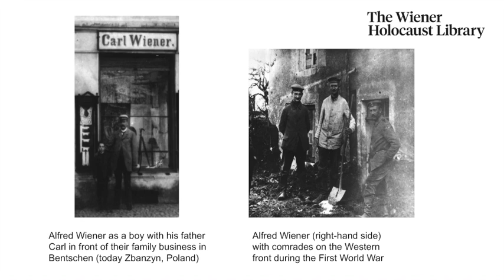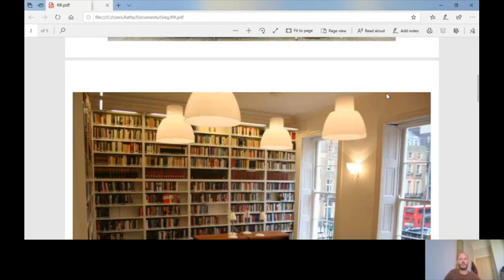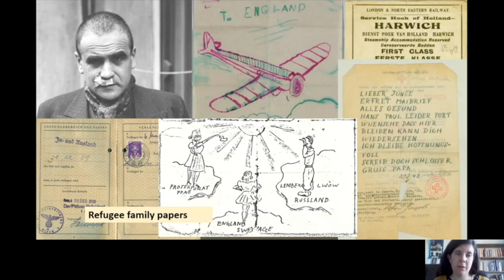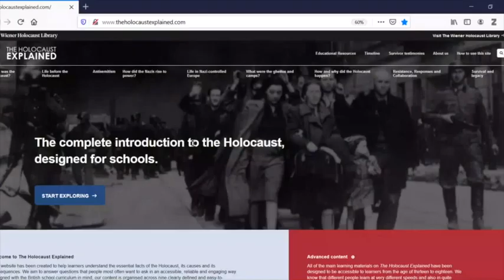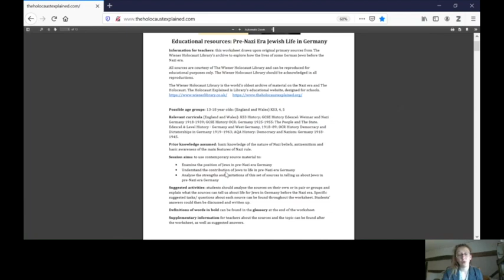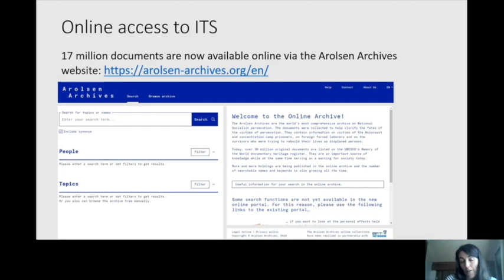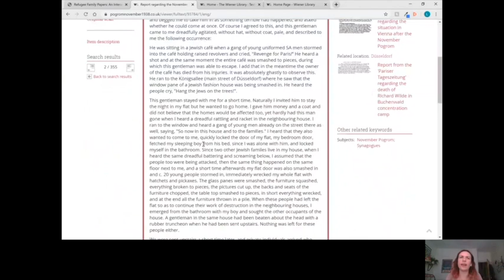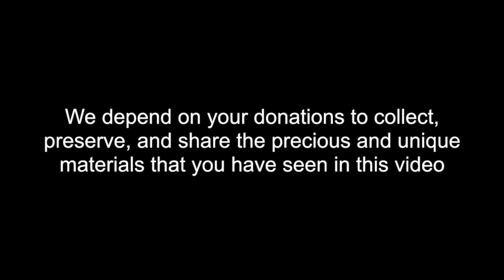The Wiener Holocaust Library - Yom HaShoah 2020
Yom HaShoah is the date in the Jewish calendar to mourn the loss of the six million people murdered during the Holocaust. The Wiener Holocaust Library is honoured to have been invited to mark Yom HaShoah 2020 by contributing to this year’s online commemorations.

The Wiener Holocaust Library has produced a film with contributions from staff that looks at the history of our institution and gives an insight into the work of the Library today. Contributions include information on events, exhibitions, tours; our online educational resource The Holocaust Explained; the International Tracing Service archive; and an introduction into our collections and family papers.